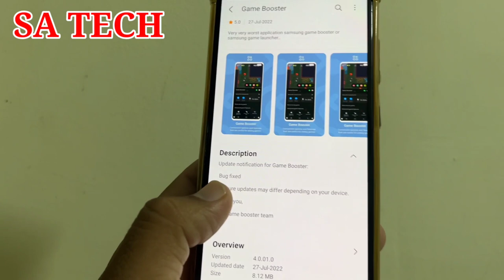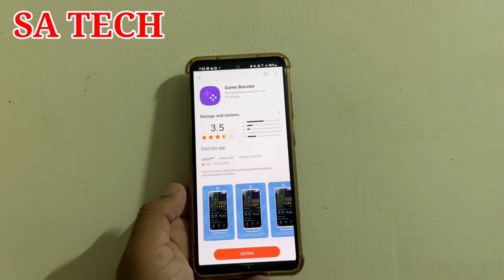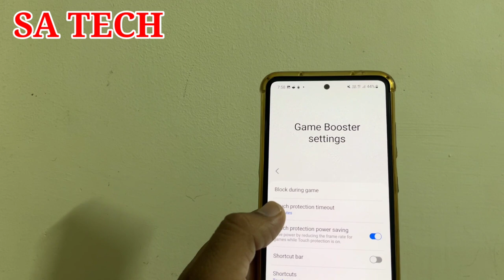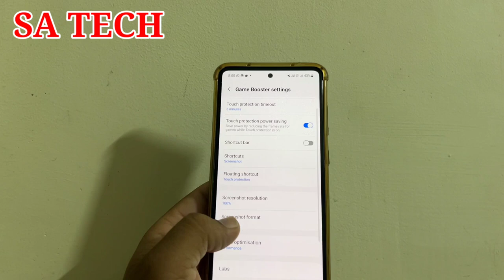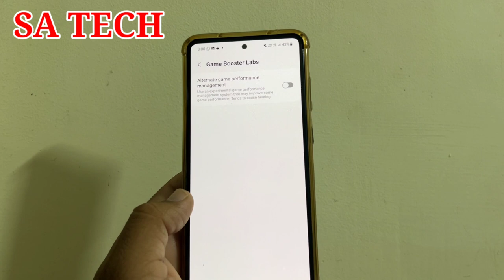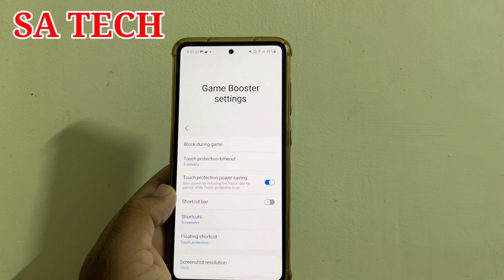Samsung Game Booster New Update 2022, How To Use Samsung Game Booster